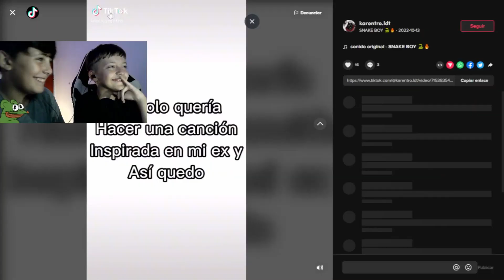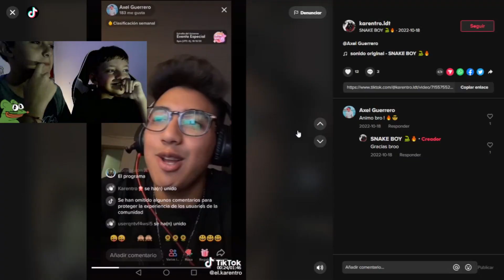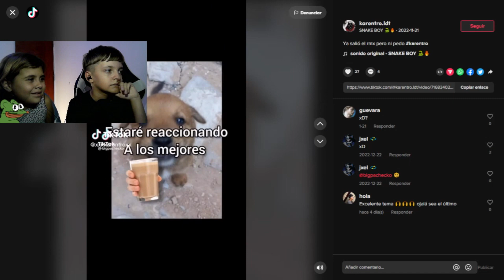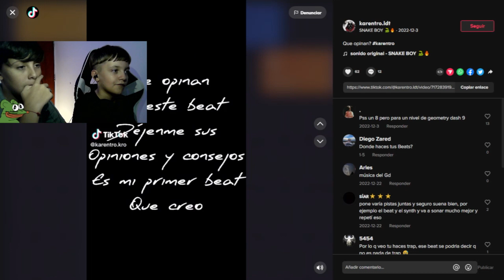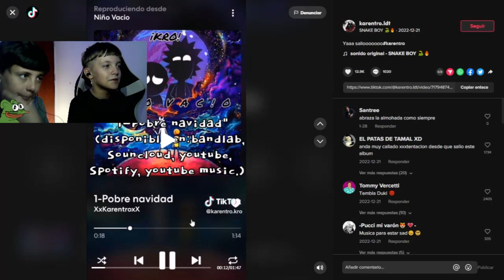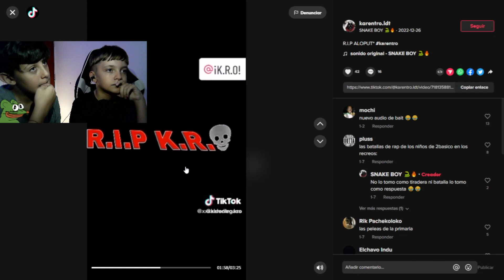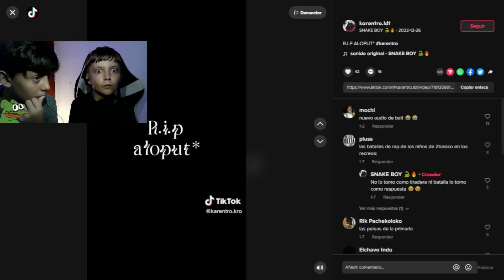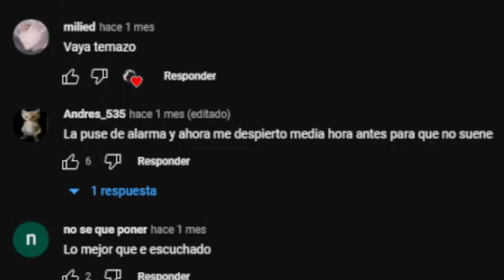EL PIBE "TRAPERO" #2